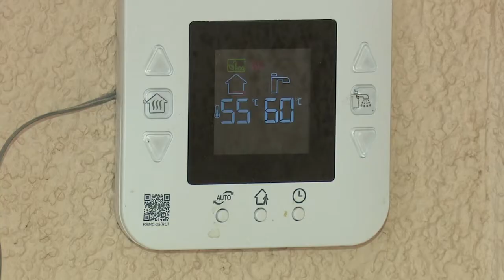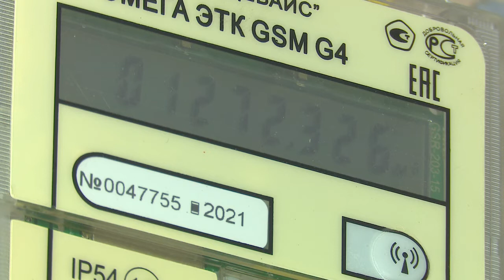Соцгазификация в деревне Ивановка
Деревня Ивановка стала одним из 59 населенных пунктов, который был газифицирован в Одинцовском округе в 2021 году. Участие в программе социальной газификации приняла семья Юрия Пушкарева.